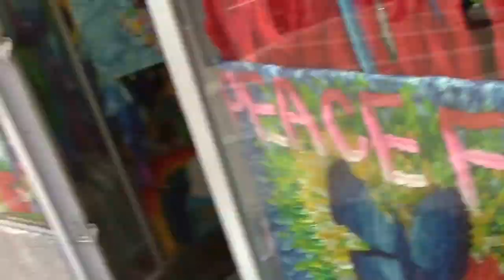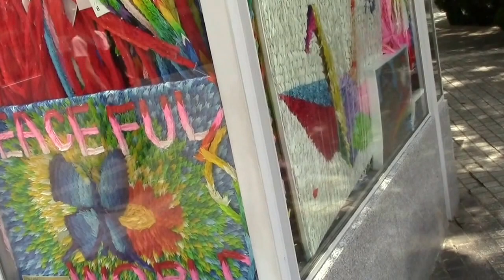WTF !? Why A ton of Origami cranes ? / Hirosshima Japan